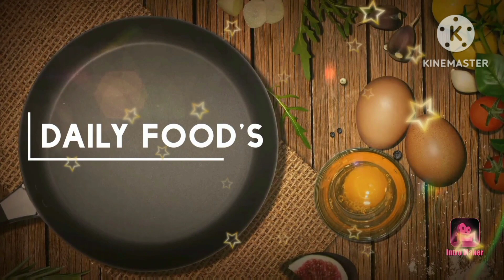chicken palak recipe by daily food's||چکن پالک بنانے کا طریقہ ||palakrecipe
chicken palak recipe by daily food's||چکن پالک بنانے کا طریقہ ||palakrecipe||chicken palak recipe chicken palak # palak#recipe